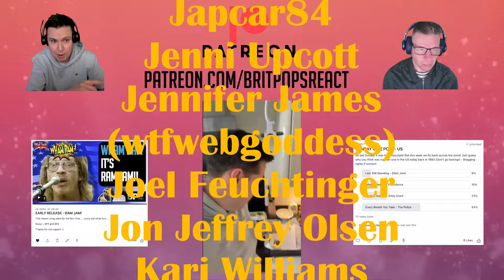BRITS DADS REACT to Ed Ames Teaches Johnny Carson to Throw a Tomahawk FIRST TIME WATCHING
Hopefully you enjoy our style of reactions, including todays video: BRITS DADS REACT to Ed Ames Teaches Johnny Carson to Throw a Tomahawk FIRST TIME WATCHING

Barbara  L
Becca
Billy Allen
Brian Struebing
Cheryl
Dale Fling
Dave Mellet
DebbierR
Dee Savage
Edward Hayward
Elmar Winkler
Firefighter Chick
Gamergrann1e
G Bulmer
James Hawkins
Jamie M
Japcar84
Jenni Upcott
Jennifer James (wtfwebgoddess)
Joel Feuchtinger
Jon Jeffrey Olsen
Kari Williams
Kenneth sellers
Laura Sands
Madison G
Mark
Michael Coleman
Peter Richards
Rachel Dacus
Robert crosier
Ron Crans
Ron Lim
Shahzaib Ahmed
Sylvia Wagers
Tom hemmer
Tricia Carr
Troy Ross
Tundiel
William Ang